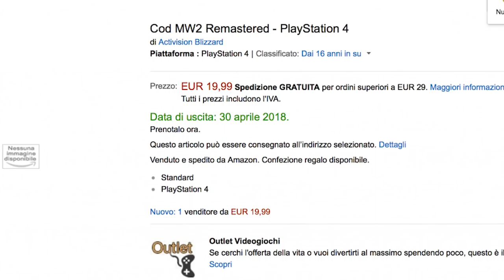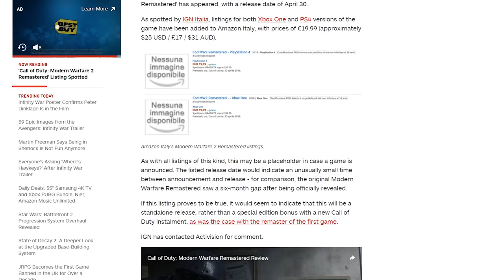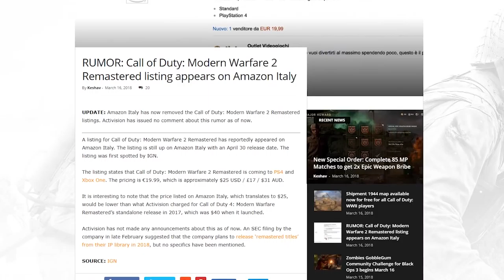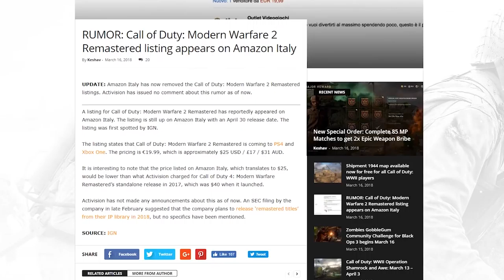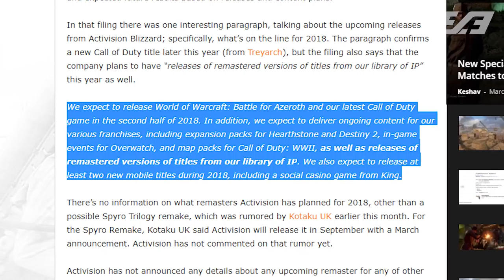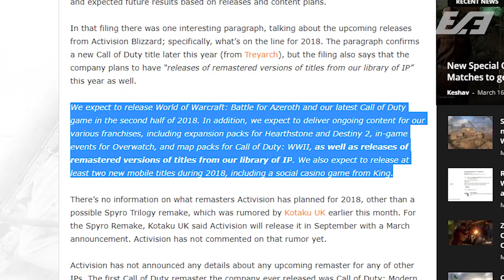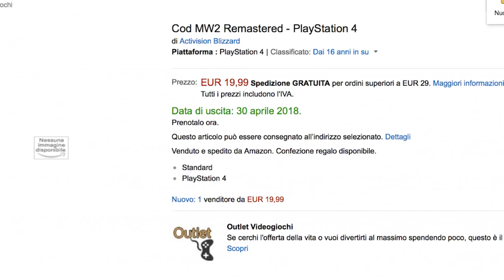So COD MW2 Remastered Was Listed... Here's 8 Things To Keep In Mind